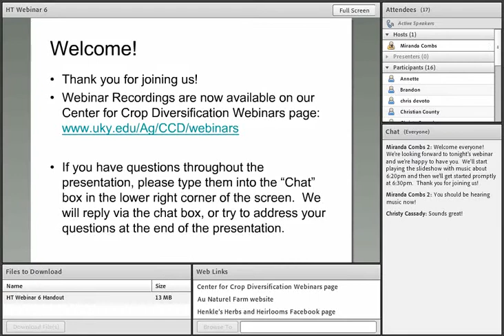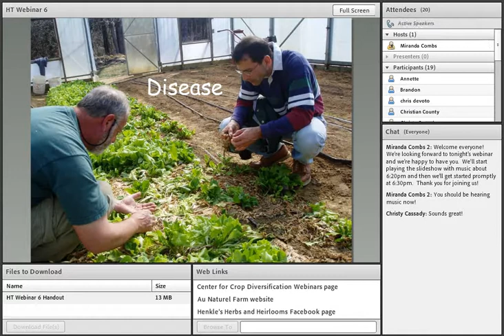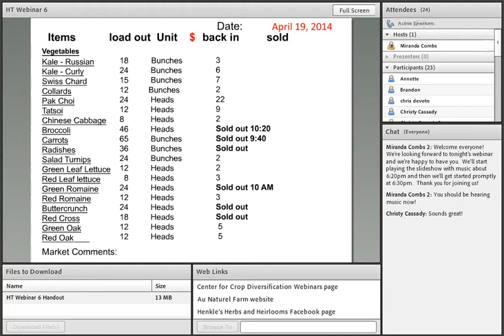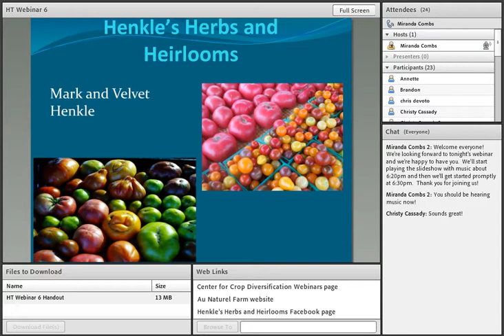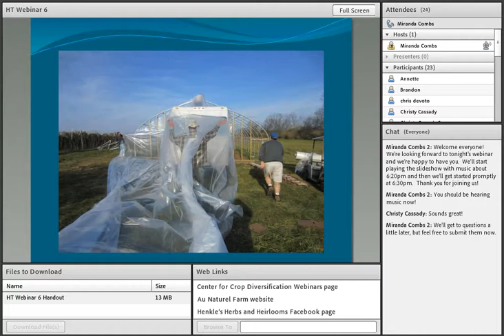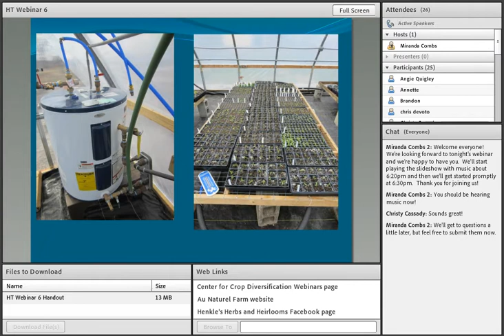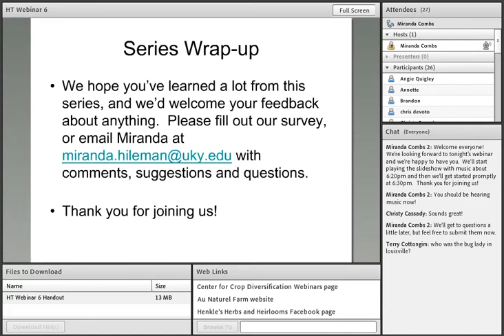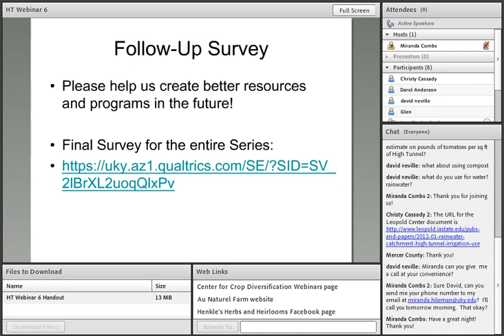High Tunnel Webinar Series: Producer Views